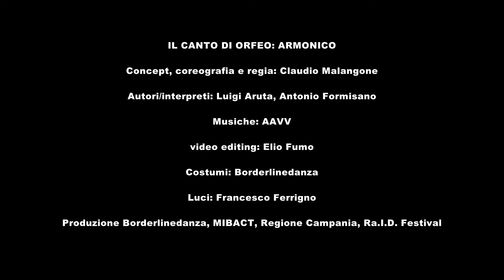IL CANTO DI ORFEO: ARMONICO (promo)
IL CANTO DI ORFEO: ARMONICO
“...La strada lunga di paure ormai compiuta, lui saliva all'aria della terra dietro ai passi di Orfeo. e poi più non vide lui che vaghe ombre toccava, lui che voleva parlare della luce...”
Nell'atmosfera impalpabile dell'attesa e della dolorosa e masochistica reminiscenza del passato
i due protagonisti rimangono nello stesso posto, incatenati dalla separazione, dalla distanza, dal perdersi o dal non ritrovarsi.
Uno studio sulla resistenza, sul dolore, sulla mancanza.
Concept, coreografia e regia: Claudio Malangone
Autori/interpreti: Luigi Aruta, Antonio Formisano
Musiche: AAVV
Videoinstallazioni: Checco Petrone
Costumi: Borderlinedanza